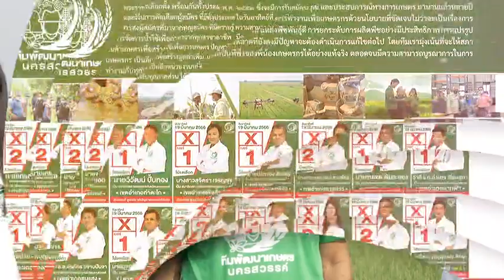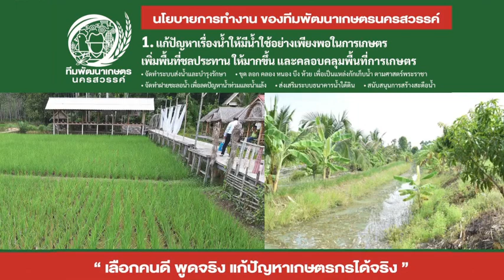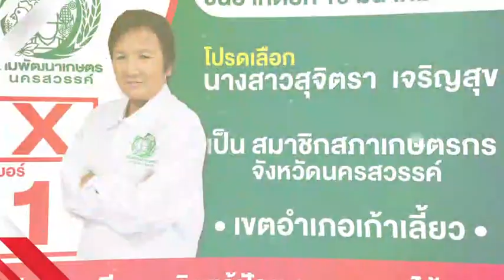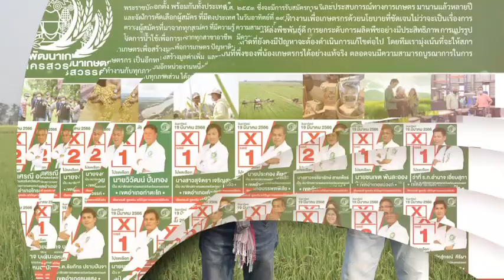ทีมพัฒนาเกษตรนครสวรรค์เปิดใจพร้อมสู้การเลือกตั้งที่จะมาถึงในวันที่ 19 มีนาคม 2566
ทีมพัฒนาเกษตรนครสวรรค์เปิดใจพร้อมสู้การเลือกตั้งที่จะมาถึงในวันที่ 19 มีนาคม 2566 ตั้งแต่เวลา 8:00 น ถึง 17:00 น